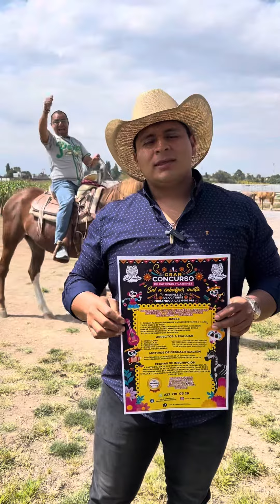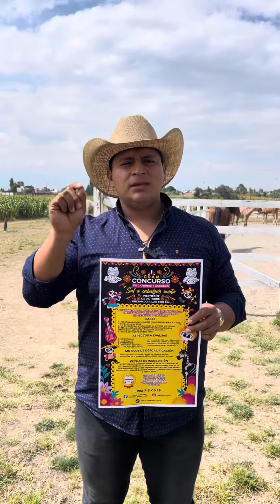Concurso Sal a Cabalgar de catrinas y catrines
Gran concurso de catrinas y catrines Sal a cabalgar - Escuela de equitación viernes 27 de octubre, inicia a las 6:00 pm en San Pedro